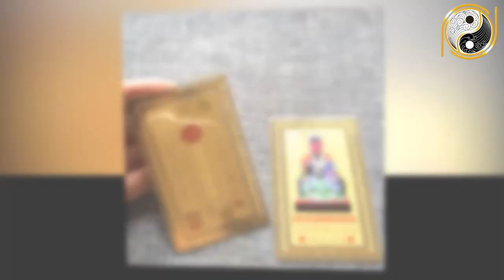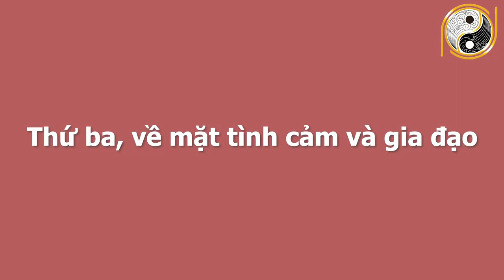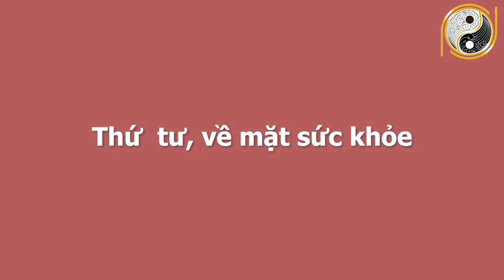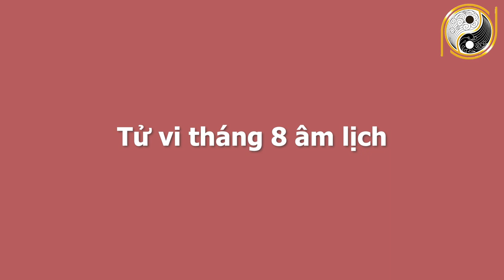Xem Tử Vi 6 Tháng Cuối Năm 2021 Tuổi Tân Hợi 1971 Số Đỏ Như Son, Đổi Đời Nhanh Như Vũ Bão, GIÀU TO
01. Linh phù giải hạn
02. Hồ lô hóa giải Ngũ Hoàng
03. Mai Hoa Phú Quý
04. Gương bát quái tinh cầu
05. Kim bài thái tuế 2023
06. Vòng tam hợp Dần Ngọ Tuất
07. Vòng tam hợp Thân Tý Thìn
08. Vòng tam hợp Hợi Mão Mùi
09. Vòng Tam Hợp Tỵ Dậu Sửu
10. Bát bảo tâm kinh
11. Minh Quang pháp bảo cầu
12. Minh Quang pháp bảo lục giác
13. Tỳ Hưu Lộc Tài (Đồng)
14. Tỳ Hưu Khai Vận ( Bạch Ngọc)
15. Bách Niên Tụ Tài ( tụ tài lộc)
16. Song long ngọc ấn ( ấn thăng quan)
17. Kim bài ngũ Lộ Thần Tài
18. Hồ lô bình an ( treo xe)
19. Móc khóa văn xương
20. Ống bút văn xương gỗ đào
21. Bút văn xương gỗ đào
22. Bút văn xương gỗ đào nhỏ
23. Hoa mai kim tiền ( mạ vàng )
24. Các vật phẩm phong thủy khác Xem Tử Vi 6 Tháng Cuối Năm 2021 Tuổi Tân Hợi 1971 Số Đỏ Như Son, Đổi Đời Nhanh Như Vũ Bão, GIÀU TO.
Quý vị thân mến, ngày hôm nay Phong Thủy Gia Cát xin chia sẻ quý vị và các bạn về tử vi các bác tuổi Tân Hợi sinh năm 1971. Ở video này chúng tôi sẽ chia sẻ rất chi tiết về công danh, sự nghiệp, tài lộc, sức khỏe, tình duyên và chi tiết tuổi Tân Hợi trong nửa đầu năm 2021. Vận trình của tuổi Tân Hợi trong từng tháng và đặc biệt là cách hóa giải vận hạn của mệnh chủ trong năm Tân Sửu để quý vị và các bạn có một năm mới bình an, vạn sự hanh thông, gặp nhiều may mắn. Xin mời quý vị và các bạn cùng theo dõi chương trình ngày hôm nay nhé!